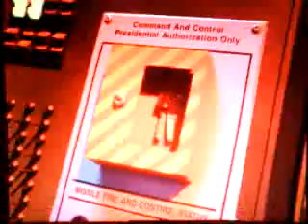Command and conquer red alert 2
Intro of CAC RA 2, were the soviet union invade america